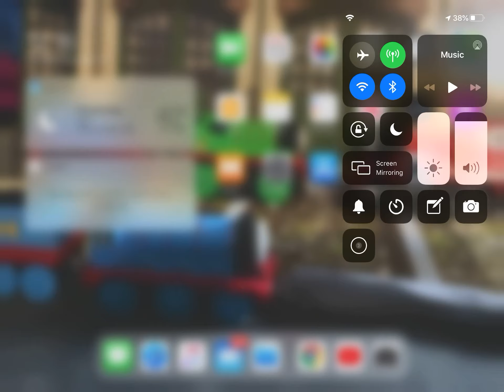My new banner pretty soon for Halloween